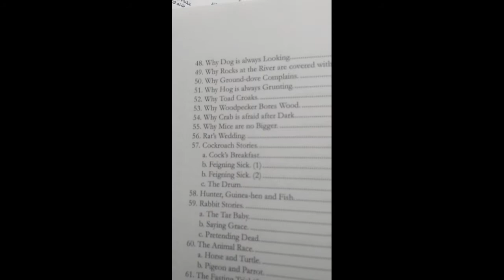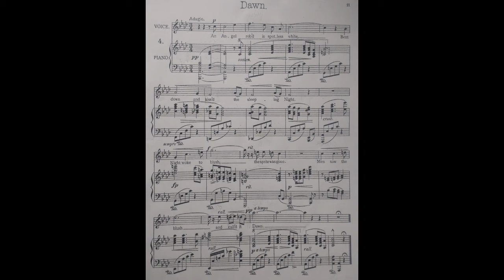INSIDE HEART & HEREAFTER: EPISODE 12 - Anansi stories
MAKING LINKS #2: Elizabeth tells us about how the west African stories about the trickster hero spider Anansi make their presence known in the songs of Coleridge-Taylor which features on this album.